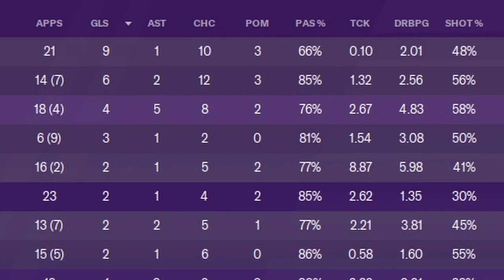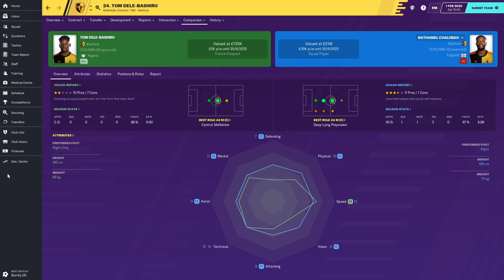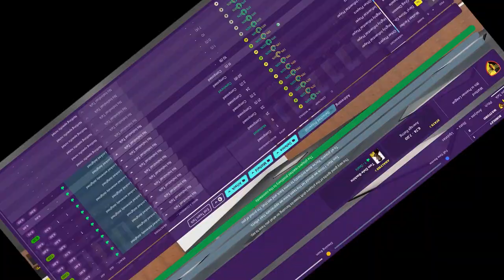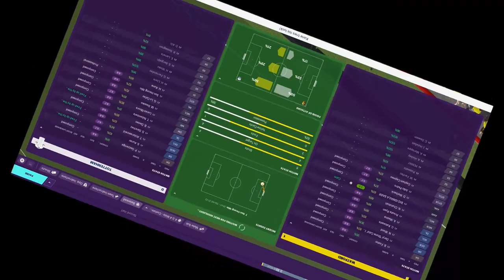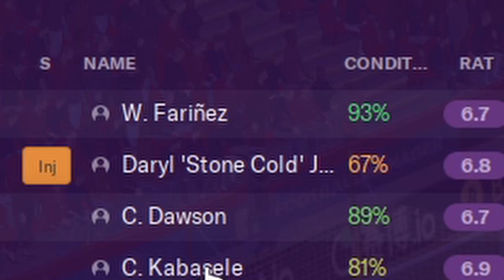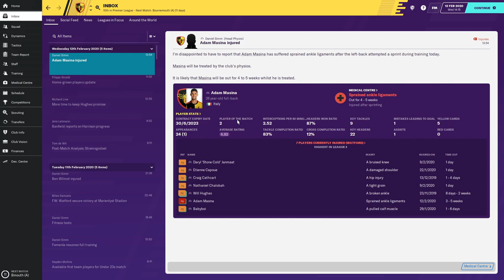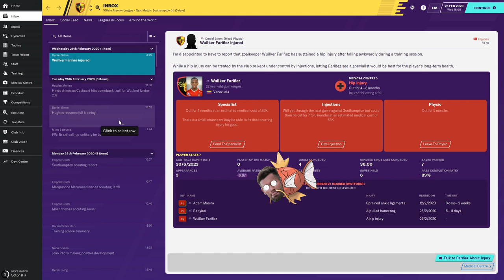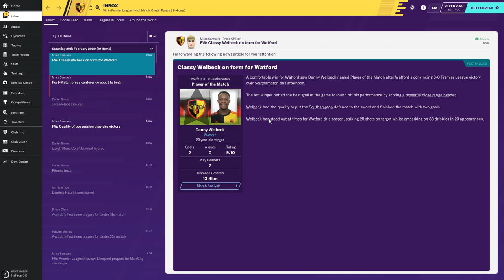FM 20 The Watford Boys Ep9 ( Warzone )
It's Football Manager, wicked sick right?!

Bad quality,
Bad Content
Good times :)

Join my on my epic quest to whip the Watford Boys into shape, and to finally make decent videos!